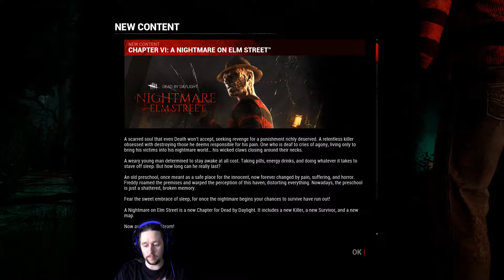A rémálom maga itt van, és játszok vele!! Szép álmokat!!! Dead by Daylight #07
Megérkezett az új DLC a DBD-hez, és ezt mutatom be nektek a magam módján. Itt van Freddy Krueger és osztogatom az álmokat mindenkinek, aki megérdemli... Egyetlen tanács, ha ellene játszol: Ébresztő!!!